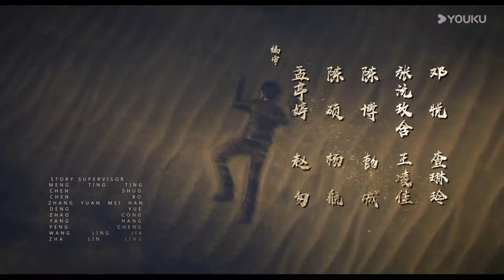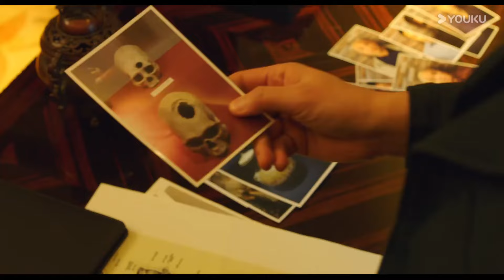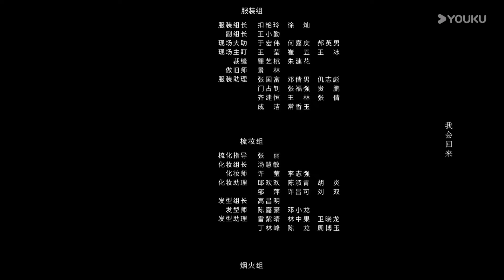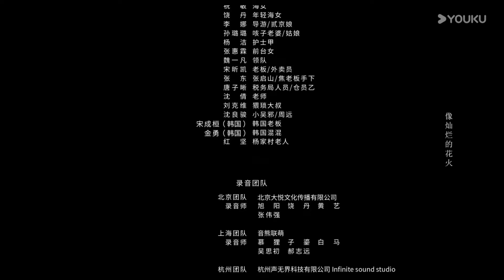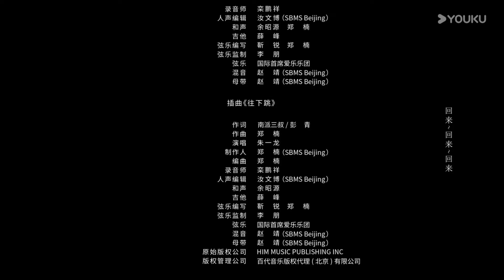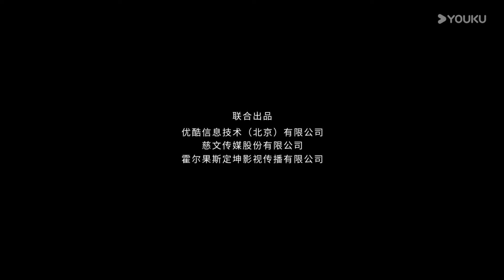ENGSUB【重启之极海听雷第一季 Reunion: The Sound of the Providence S1】EP10| 朱一龙重组铁三角 | 朱一龙/毛晓彤/胡军 |冒险悬疑片| 优酷华语剧场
★更新时间：9月17日起每天18:00（UCT+8）更新2集

【重启之极海听雷第一季 Reunion: The Sound of the Providence S1】该剧主要讲述了吴邪、王胖子、张起灵铁三角在十年之约结束、退隐雨村之后，重新为了亲情、友情，踏上了一段冒险之旅，在经历生死危机的考验后，他们揭开重重迷雾，获得新生的故事。
★主演：朱一龙/毛晓彤/胡军/陈楚河/陈明昊/黄俊捷/黄梦莹/谢君豪/杨迪/瞿颖/乔振宇/刘畅/邬立朋/娃尔/范奕泽/钟嘉诚/丹增晋美/吴泽南/淳于珊珊
★集数：32集